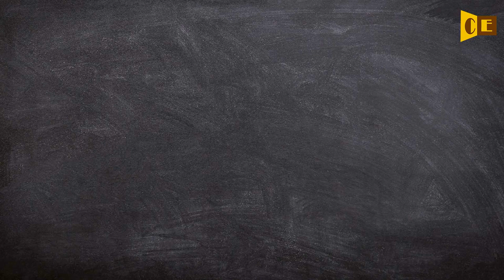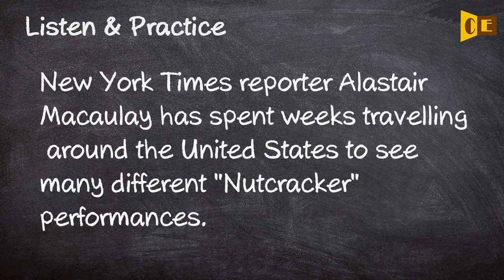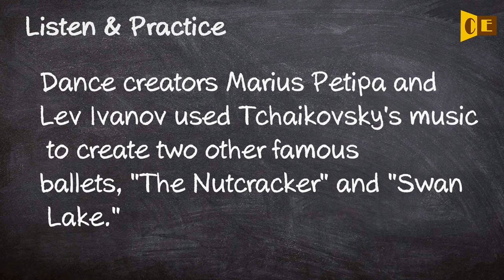Nutcracker Pronunciation, Paraphrase, Listen & Practice